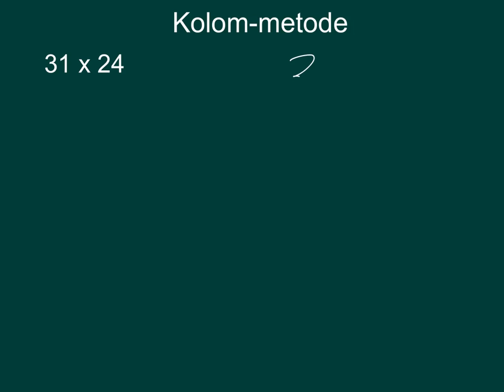Kolom metode, maal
Wiskunde graad 5
Kolom metode
Vermenigvuldig